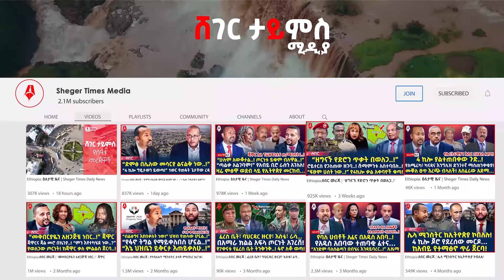Ethiopia:ሰበር መረጃ | ሶማሊያ ፈረገጠች…! ይቅርታ ጠየቁ..! | አምባሳደሩ ላይ ከባድ ተቃውሞ…